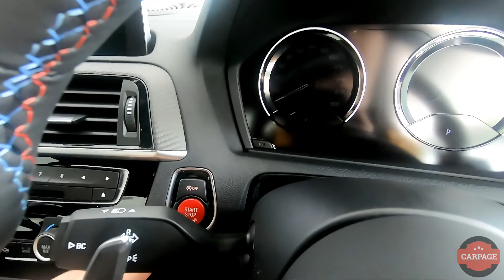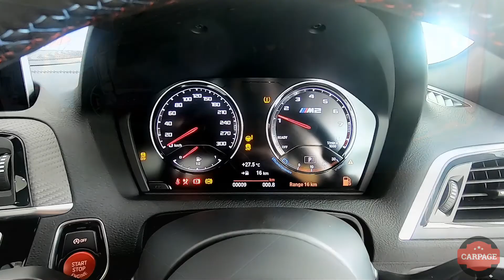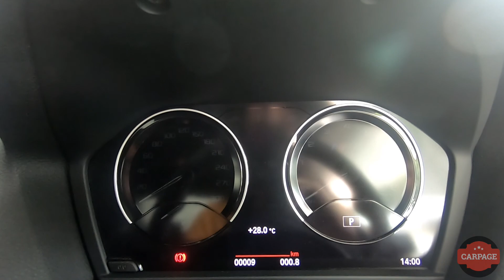2019 BMW M2 Competition - Walkaround Video | Exhaust Sound | CarPage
Welcome to CarPage!
We upload NEW and USED Cars walkaround videos on this channel.
Let's get into the car and explore the interior together with the exterior like you are already there.

Video equipment: GoPro Hero 7 Black

Location: Seong Hoe Premium Motors Sdn Bhd